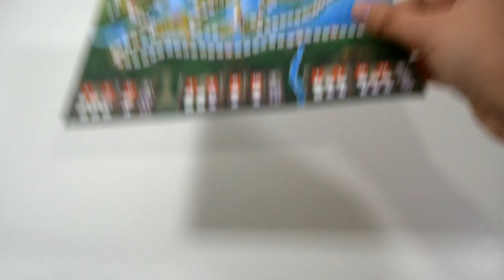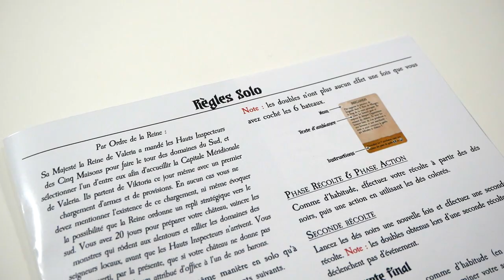Dés de Valéria - le jeu en 3 minutes !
Dés de Valéria est un jeu de Roll and Write. Les joueurs lancent des dés, et réalisent les actions associées en cochant des cases dans leur royaume.

Informations sur le jeu :
●  40 minutes
● Auteur : Levi Mote
● Illustrateur : Mihajlo Dimitrievski
● Editeur : Lucky Duck Games